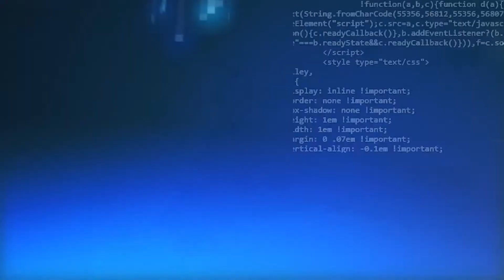CPA Practice Digital Marketing Agency | Digital Marketing Services for Certified Public Accountants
| We are a digital marketing agency specializing in web design services for accountants, CPAs, accounting offices, and accounting firms.

We have a professional record of helping CPA firms grow their web practice. Watch this video to see how we can help your dental office achieve first-page rankings, generate more qualified leads, and more.